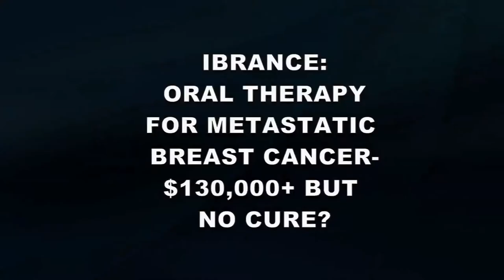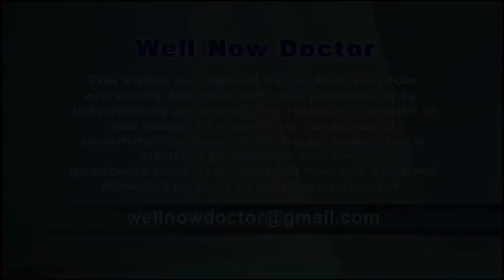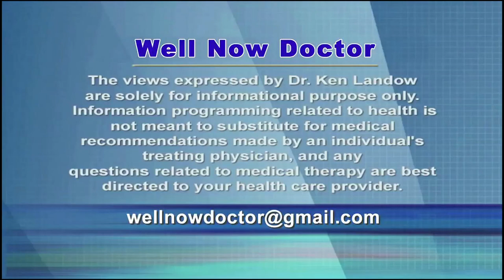Ibrance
Heavily advertised as a treatment for advanced or metastatic breast cancer in postmenopausal women, Ibrance is prescribed in combination with either Femara or Faslodex.  Ibrance belongs to the category of drugs known as CDK 4/6 inhibitors that function by preventing cancer cells from progressing through the cell cycle, manufacturing DNA and then dividing.

While the drug does not cure cancer, it may prolong progression free survival – in other words, keep the cancer from causing more damage.  In the process it may delay the time when other more aggressive therapies may be necessary.  It appears to offer moderate advantages compared to either Femara or Faslodex alone by increasing progression free survival by about a year.

Dr. Otis Brawley of the American Cancer Society among others points out that an increase in progression survival does not necessarily equate with prolonged overall survival.  At present there are no studies indicating Ibrance enhances survival.

Ibrance with its partners Femara and Faslodex target postmenopausal women whose tumors are positive for hormone receptors.  Unfortunately the measurement and reporting of hormone status remain to be standardized.

Ibrance is taken for 21 consecutive days each month followed by a 7 day rest.  Toxicity is significant – hence the 7 day rest period for the blood cells to return to normal.  Infection, nausea, fatigue, hair loss and sores in the mouth commonly occur.

The cash price for one year of Ibrance exceeds $125,000 or more than $325 a day.